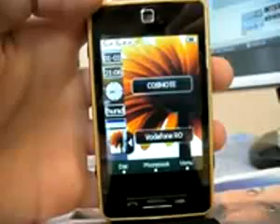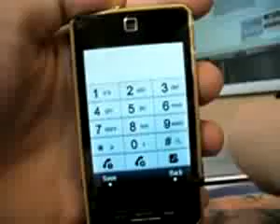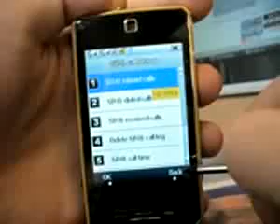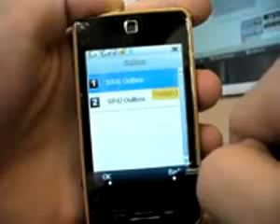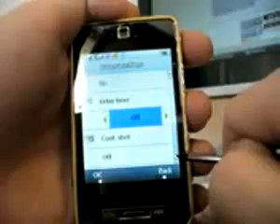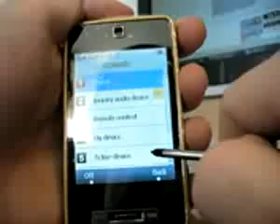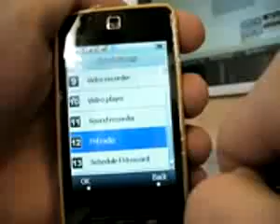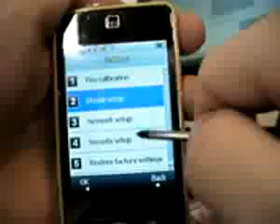EXCELENTE F480 DUAL SIM #16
¿Te gustó? Cómpralo en MercadoLibre.